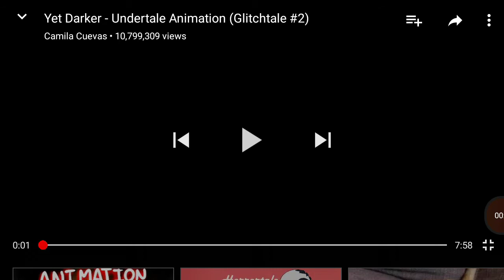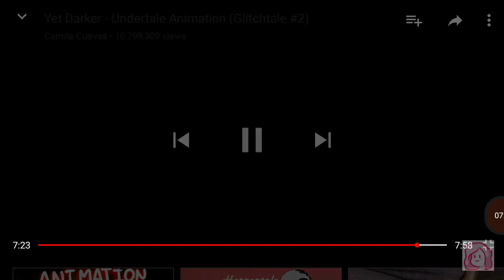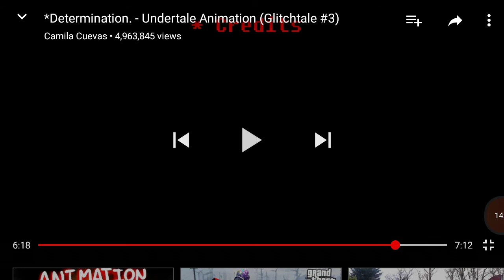Sans reaction to glitchtale ep2 and 3 s1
Best examinations ever